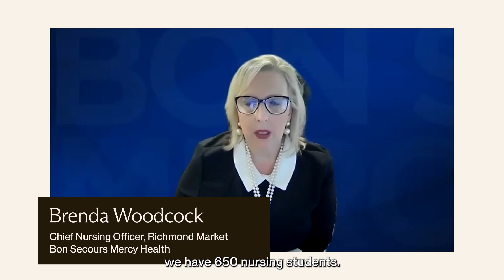The Business Impact of Equitable Career Mobility in Healthcare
Leaders from UCHealth, Providence, OSF HealthCare, Bon Secours Mercy Health (BSMH), and more share how their partnership with Guild builds talent pipelines, improves retention and attraction, demonstrates ROI, and boosts DEI efforts.

👉Want to get started with creating a career mobility strategy for your entire healthcare workforce?
👉Want to see how investments in education and mobility drive ROI in healthcare?
👉Want to learn how to do this from the experts? Contact our team of education experts

Timestamps:
00:00 | HR landscape (Johnny C. Taylor, Jr., President and CEO, SHRM)
00:18 | Predicting the nursing workforce (Bon Secours Mercy Health)
00:33 | Retention boost through career mobility (Providence Health & Services)
00:58 | The disproportionately positive impact on people of color (UCHealth)
01:08 | OSF HealthCare's fully funded nursing career pathway (OSF HealthCare)
01:30 | The ROI of education benefits and career pathways (Bon Secours Mercy Health)

About Guild:

The Guild Career Opportunity Platform™ enables employers – such as Walmart, Chipotle, Discover, Hilton, Target, and more – to invest in their employees, unlocking life-changing opportunities for personal and professional growth through education and learning programs, career development, and one-on-one coaching. Let's make cultures of opportunity that attract and retain top talent, and build the workforce of the future.